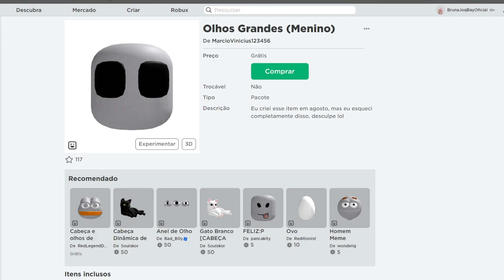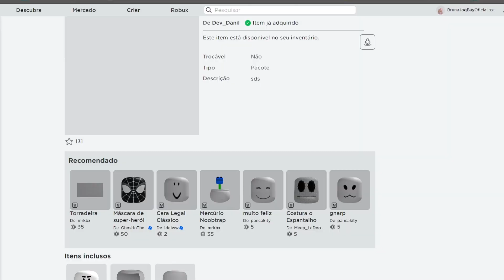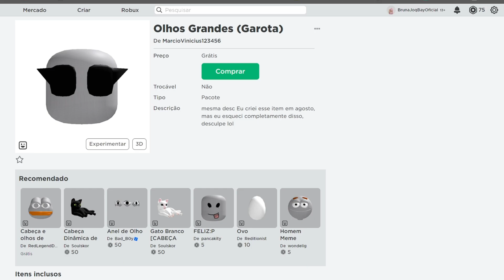CORRE E PEGUE AGORA +14 NOVAS CABEÇAS GRÁTIS NO ROBLOX 😱 + 2 PERSONAGENS GRATUITOS NO ROBLOX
Oi gente...
Passando pra avisar que temos mais 14 cabeças novas no catálogo e 2 personagens também.
Corram pegar antes que entrem no catálogo com preço de Robux!!
Espero ter ajudado vocês, fiquem com Deus e até o próximo vídeo!!!
Beijinhos e tchau tchau 😘🥰🧡💛💜